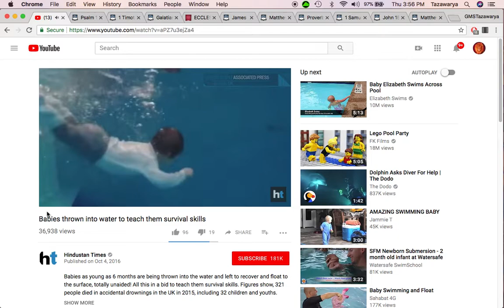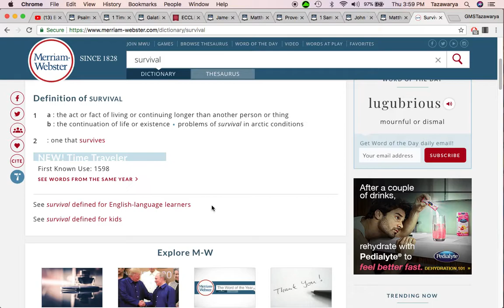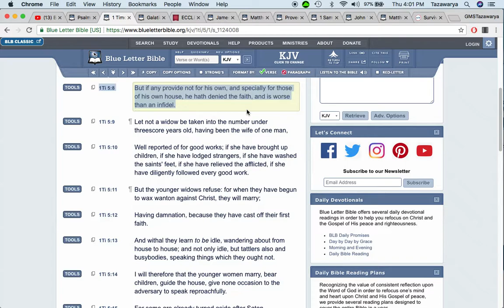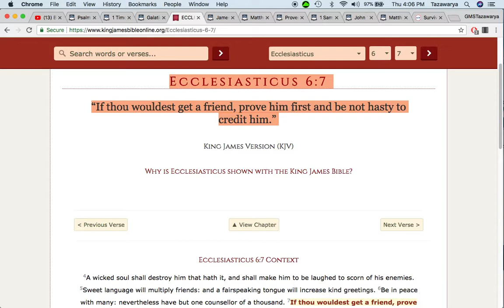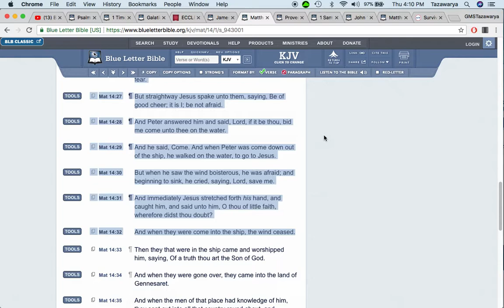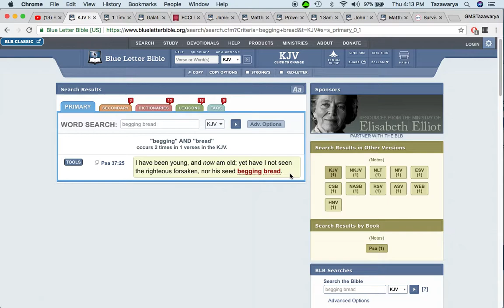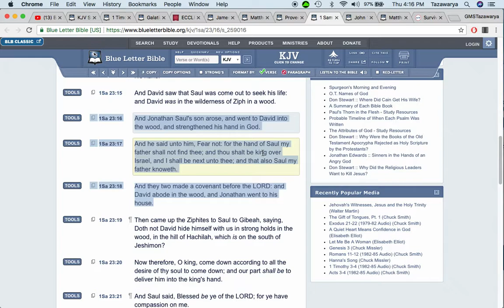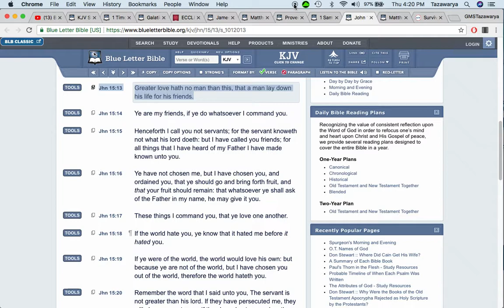Learn How To Sink Or Swim On Your Own Before You Seek Help